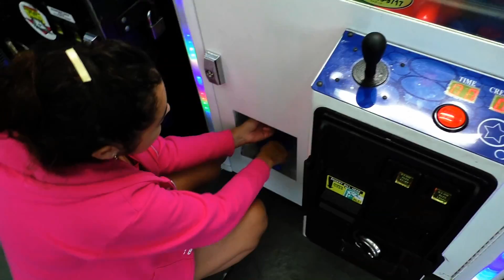Squeaky Gummy Bears - Claw Machine Wins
We came across a claw machine that had some weird prizes in it, Giant Squeaky Bears! These prizes definitely reminded us of the time we found snorting pigs in a claw machine. Perhaps these toys are made for dogs. How many of these bears can we win?

Do you have fan art that you would like to send us?

Or you can mail it to:
United States